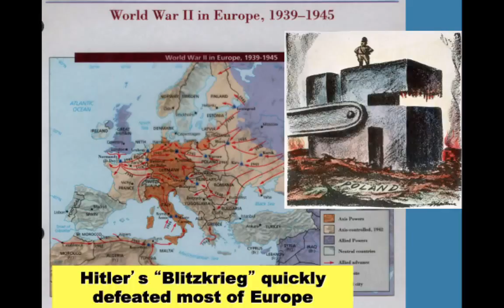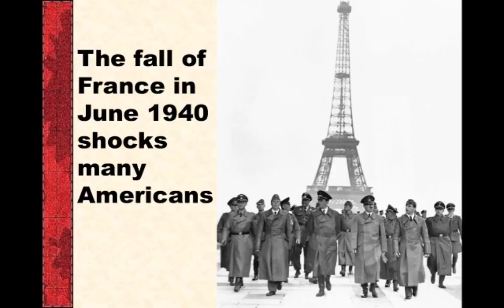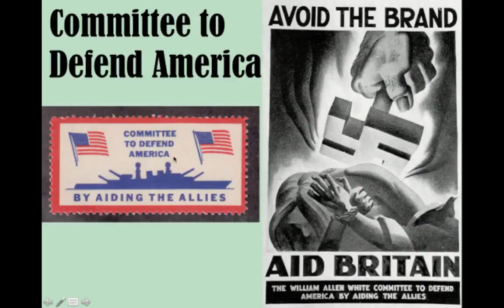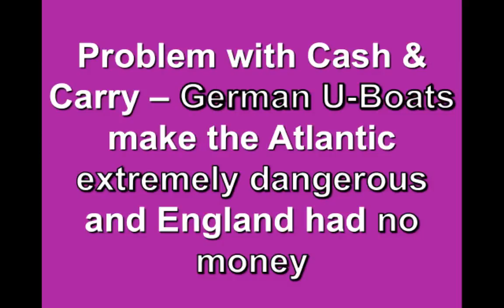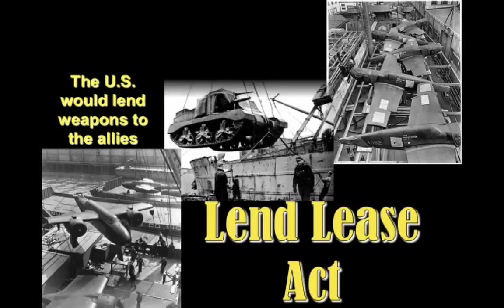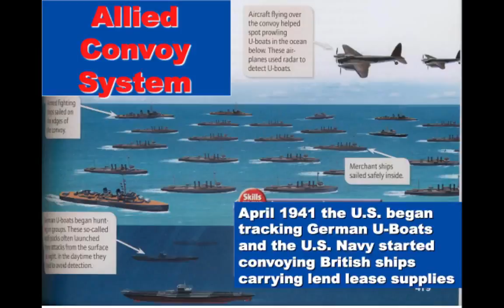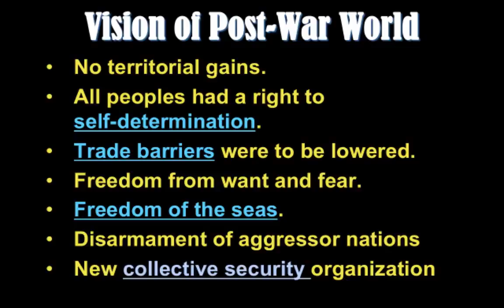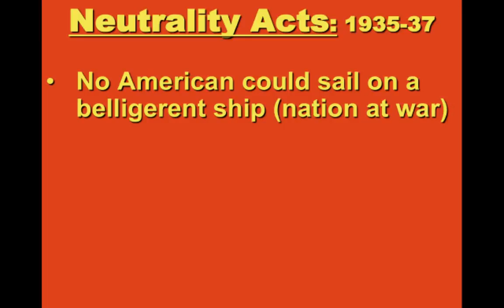U S Neutrality and 2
Free is nice, but if you can afford to pay.

Why was the United States neutral to  2, and what made us decide to pick sides and join in?

After the bombing of Pearl Harbor on  7, 1941, President Franklin Roosevelt committed American forces to the Allied cause in  II.

This lecture covers the United States response to the events of  II. The focus is on how Franklin.